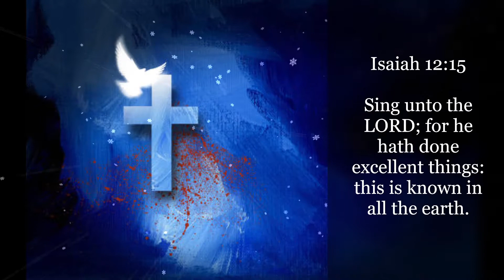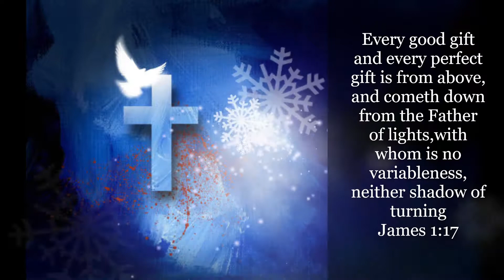Christian Corner Poetry 2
With scriptures